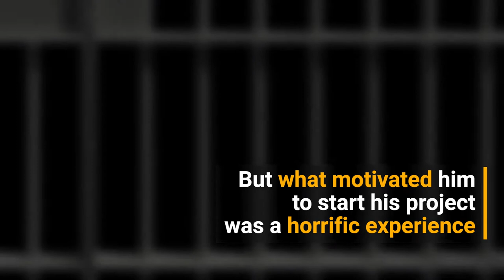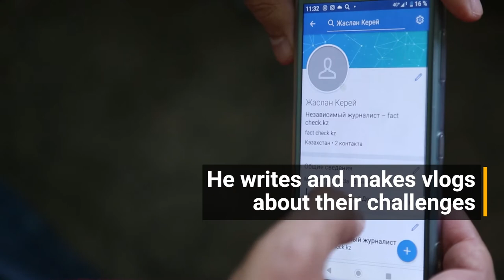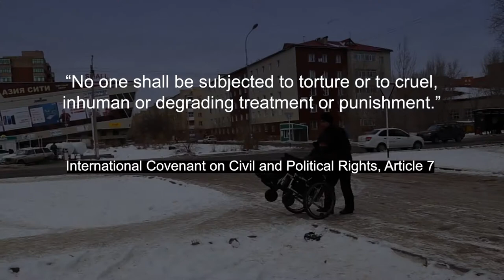Bring Human Rights Home: A Story from Kazakhstan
“They just came in, beat me, and took everything away...”

Every day Zhaslan tries to create positive change for the people in his hometown, wheelchair users especially.  Zhaslan is motivated by a harrowing experience. During a routine trip for medical treatment, he was arrested, indicted for terrorism and sentenced to eight years in prison - where he was beaten and tortured repeatedly. With the help of a lawyer, Zhaslan appealed to the UN Human Rights Committee to receive compensation. Watch the video for more information.

“No one shall be subjected to torture or to cruel, inhuman or degrading treatment or punishment.” (International Covenant on Civil and Political Rights, Article 7)

This story is part of the international BringHumanRightsHome campaign, active in Azerbaijan, Hungary, Kazakhstan, The Netherlands, Poland, Russia, Turkey and Ukraine. We share true stories of ordinary citizens whose rights were violated, and who through the power of their conviction and sheer courage successfully took on institutions much more powerful than them – and found justice.

Join us to BringHumanRightsHome. Follow these stories. Stand up for human rights in your own communities.